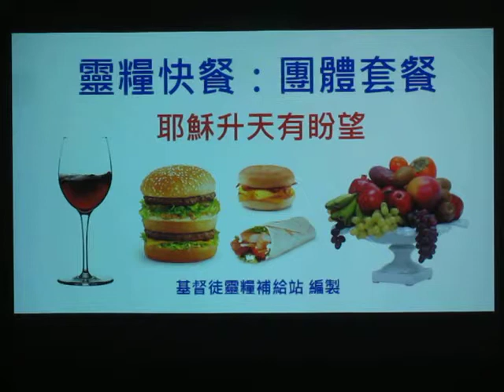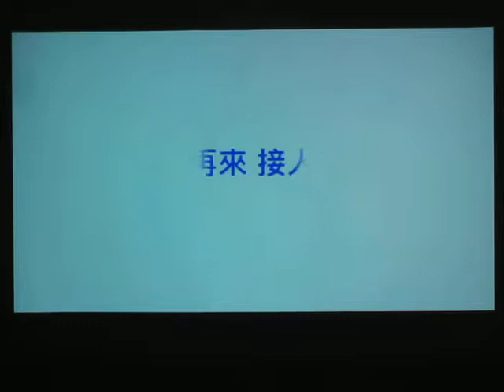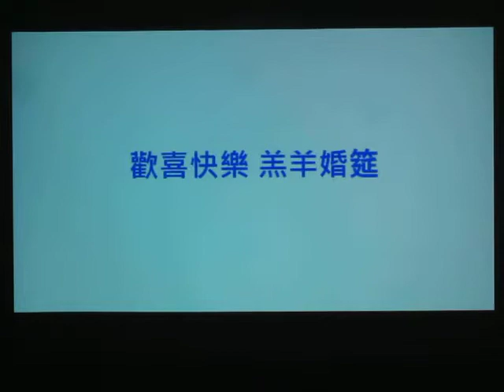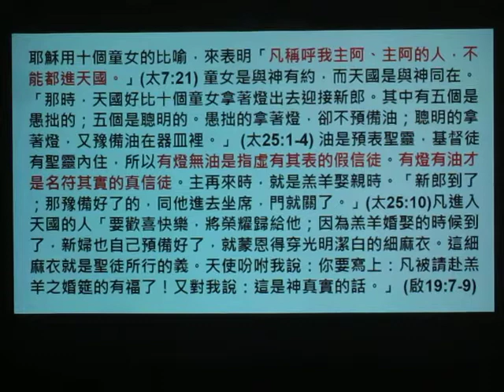耶穌升天有盼望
基督徒靈糧補給站 網址: allenlinnz.wordpress.com